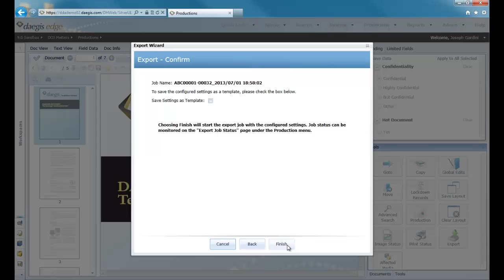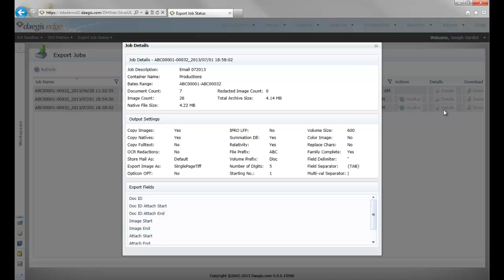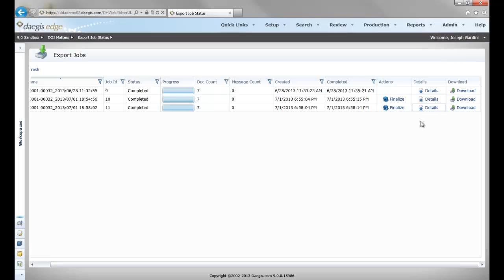Daegis: Self-Service Export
Overview of the Self-Export feature built into Edge, Daegis' eDiscovery platform.